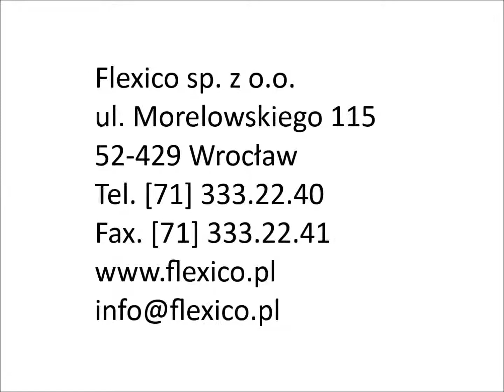Prasa do paletyzacji / Palletizing Press